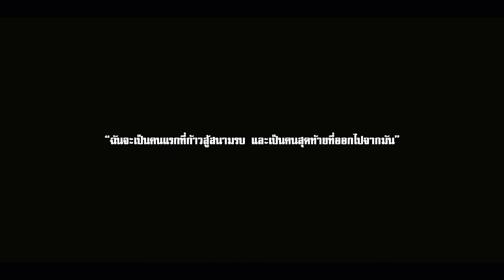ARMA 3 Thailand Family [A3TF] # Borderwar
comunity tactical ของกลุ่ม ARMA 3 thailand family สวมบทบาทชีวิตการเป็นทหารและจำลองการรบในร­ูปแบบสงครามสมจริงตามภูมิประเทศต่างๆ
• เล่นเพื่อความสนุกหาความรู้เทคนิคต่างๆแลก­เปลี่ยนประสบการน์ •

1.A3TF เป็นกลุ่มที่เล่นarma3 ในรูปเเบบ Tactical teamwork
เป็นรูปแบบการเล่น ที่เน้น teamwork เป็นหลักและจะ
ใช้เทคนิค การวางแผนที่ การใช้คำสั่งต่างๆ เพื่อบรรลุภาระกิจ
ในรูปเเบบของทหาร ในหน่วยต่างๆ ตามภาระกิจที่ได้รับมอบหมาย
3. เวลาภาระกิจหลักคือเวลา 19.00น

ติดต่อเข้ารวมกำลังพล กับ ทางเราเชิญที่
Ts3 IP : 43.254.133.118